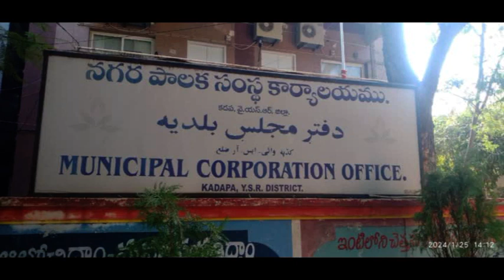వార్డు సచివాలయాల్లో అధికారులు కార్పొరేటర్లకు కనీసం మర్యాద ఇవ్వకుండా వ్యవహరిస్తున్నారు